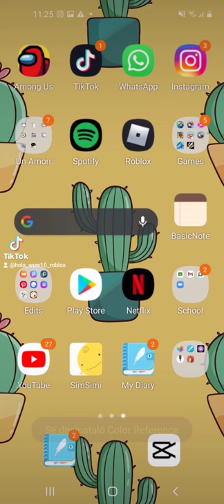calificando 3 aplicaciones de dibujo✍